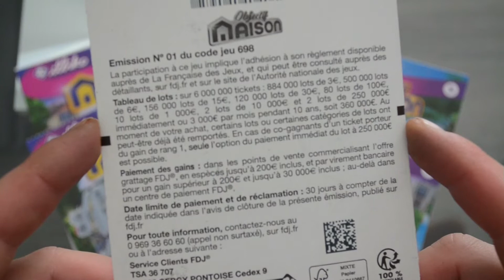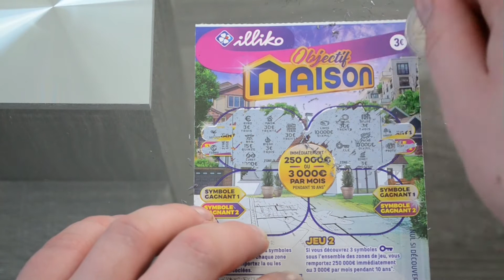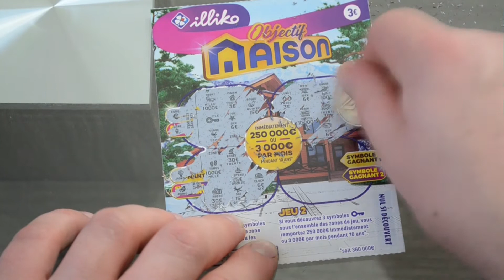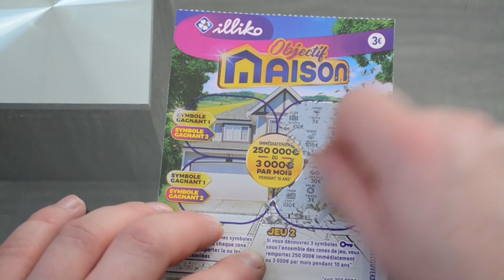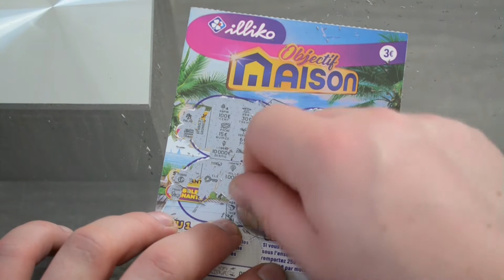LE NOUVEAU JEUX A GRATTER FDJ🔥"Objectif Maison" 🔥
▬▬▬▬▬▬▬▬▬▬▬ஜ۩۞۩ஜ▬▬▬▬▬▬▬▬▬▬▬▬▬
▓▓▓▒▒▒░░░ LA DESCRIPTION DE LA VIDEO ░░░▒▒▒▓▓▓
▬▬▬▬▬▬▬▬▬▬▬ஜ۩۞۩ஜ▬▬▬▬▬▬▬▬▬▬▬▬▬

SALUT LES JEUNES ! Aujourd’hui on gratte les nouveaux tickets: "Objectif Maison" Allons-nous gagner gros ???!!

🔥Les Collègues :
Skayzgaming :
LCDMentonTV :
Que la chance soit avec vous !

ATTENTION: Jouer comporte des risques (endettement, dépendance,...). Je n'incite personne à jouer et sachez que ces jeux sont interdits aux moins de 18 ans.